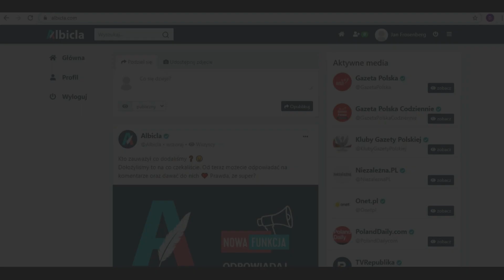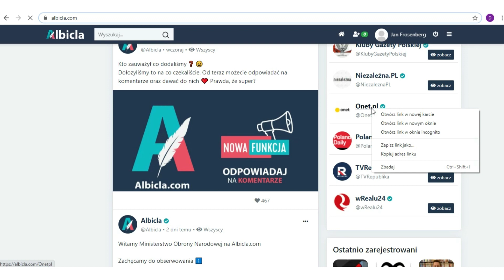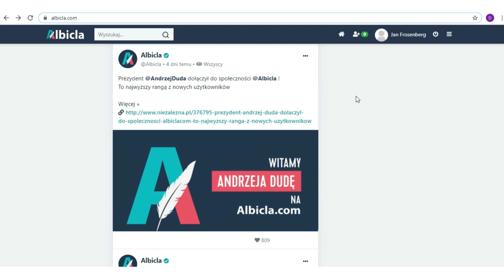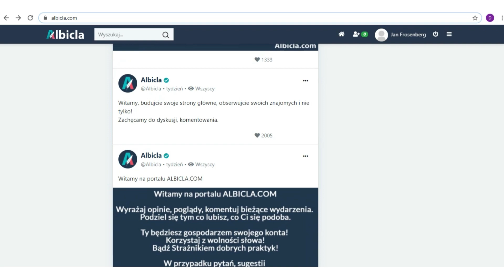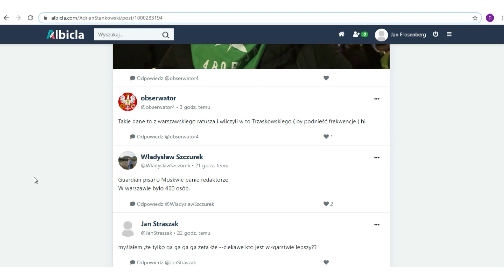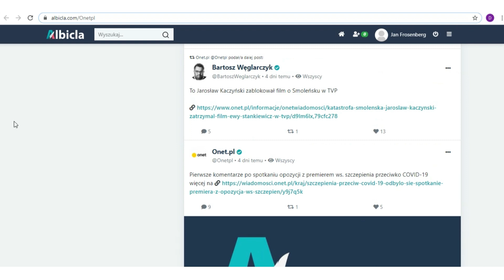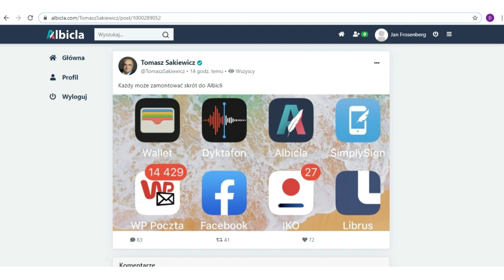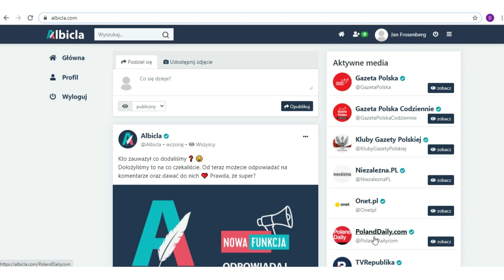Albicla - czy polski Facebook ma potencjał?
Albicla jest jedną z polskich odpowiedzi na Facebook, która w przeciwieństwie do portalu Zuckenberga, wolna ma być od cenzury i zawsze stać na straży wolności słowa. Dominik przyjrzał się portalowi z bliska.